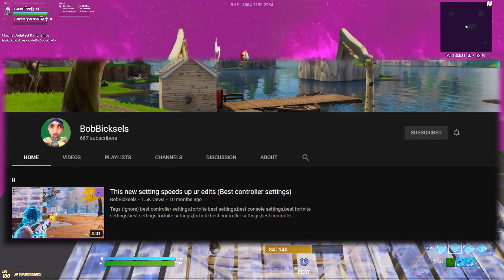Best Controller Fortnite Settings/Sens + Deadzones (PlayStation + Xbox Fortnite Season 5)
Best Controller Fortnite Settings/Sens (No Claw/No Scuf) + Deadzones (PS4 + Xbox Fortnite Season 5)